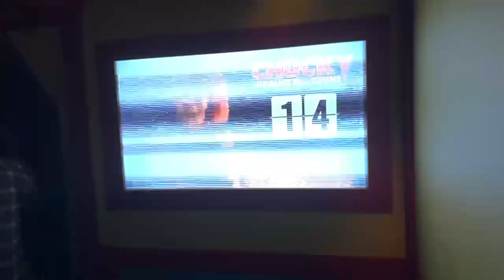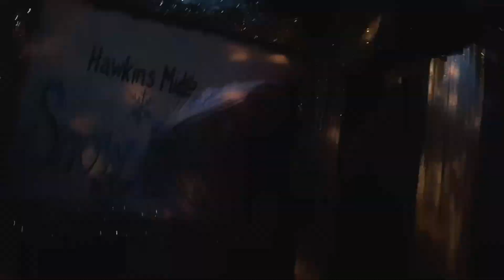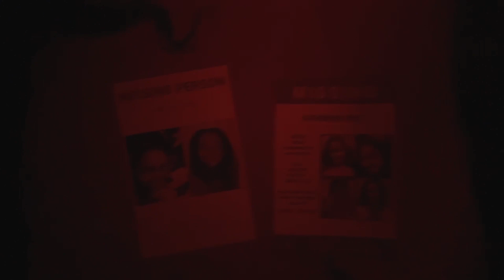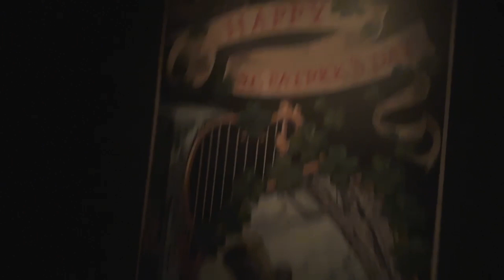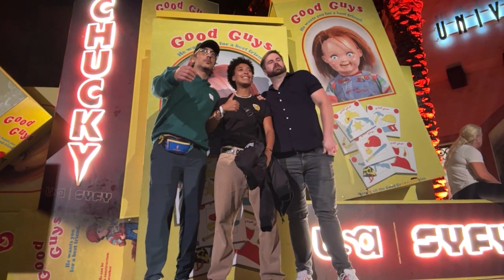Fiona gets scared very easily - Halloween Horror Nights 2023 at Universal Studios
Keeping the tradition of that G4 Special that for some reason never made it to TV, one year later we bring you the 2023 Edition of the Universal Studios Halloween Horror Nights and the whole Team is here! (You know Kevin replaced us for AI friends already. Or Chucky).

(New Cream Collection Now Available!)

Edit by: Foxy Grandpa